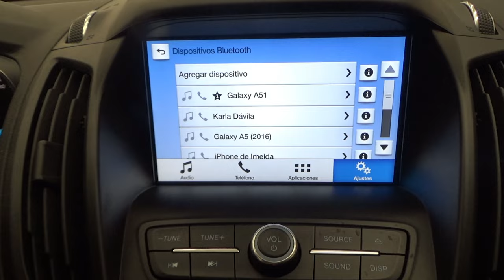Ford / Escape / 2019 - 14324